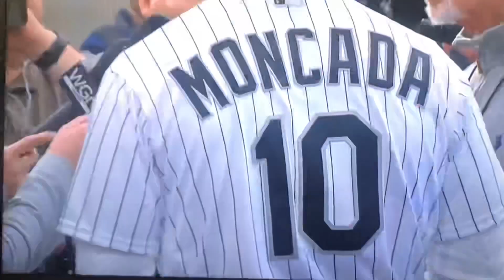Trent on TV at SoxFest 2018